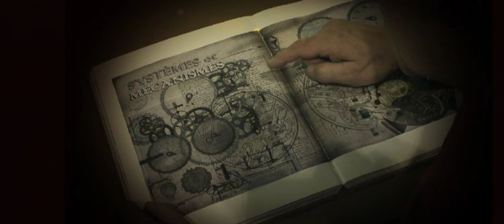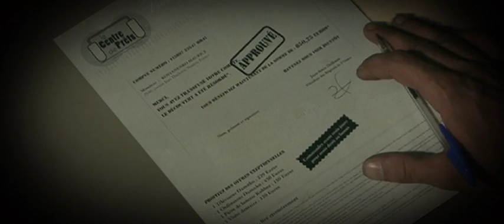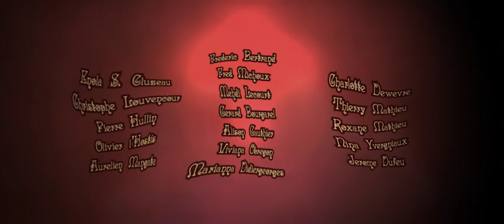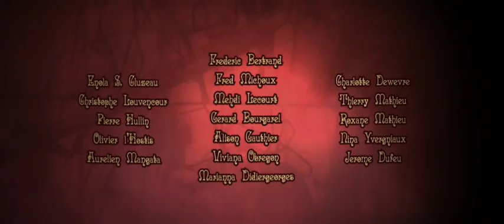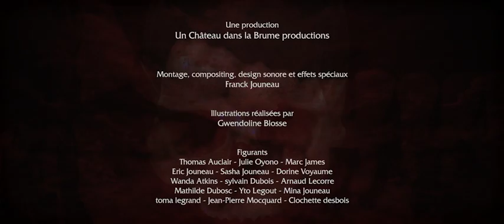Des Maîtres pour l'Eternité (film complet)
Les choses bougent dans le monde, les humains se multiplient en grand nombre. Le comte Rostro, un vampire haineux, a l’intention de changer les règles ancestrales, et d’agrandir sa famille. Le capitaine Dark, chef d’un clan rival s’inquiète d’un possible déséquilibre mondial, et en informe les hautes autorités. Iria, la reine morte, mécontente, décide d’intervenir. Elle recherche un allié et prend contact avec Nosferatu le premier, reclus depuis des siècles dans un cachot.